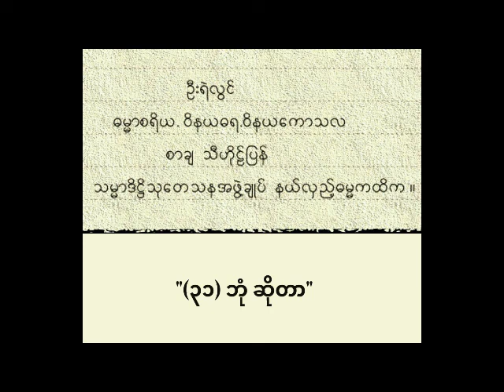ဦးရဲလွင် - ၃၁ ဘုံ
တောင်တွင်းကြီးနတ်မှီတောရ သျှင်ဥက္ကဋ္ဌ နှင့် ဗုဒ္ဓသိပ္ပံ အရှင်ဝါသဝ တို့၏ တပည့်၊ သမ္မာဒိဋ္ဌိ သုတေသနအဖွဲ့ချုပ်မှ ဦးရဲလွင် (ဓမ္မာစရိယ၊ ဝိနယဓရ၊ ဝိနယ ကောသလ) ဟောကြားသော ၃၁ ဘုံဆိုတာ...